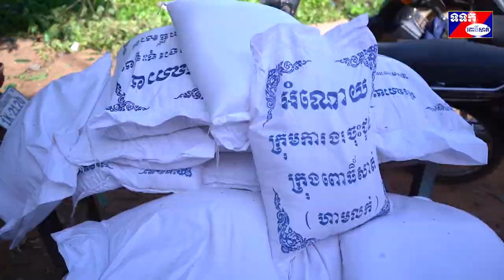លោកជំទាវ ឯម ប៉ុណ្ណា នាំយកអំណោយ ជូនដល់គ្រួសារប្រជាការពារចំនួន៨៩នាក់ ទាំង៨ភូមិក្នុងសង្កាត់ចំរើនផល